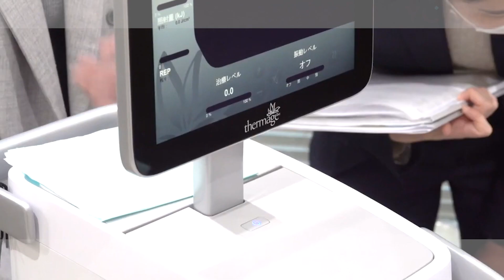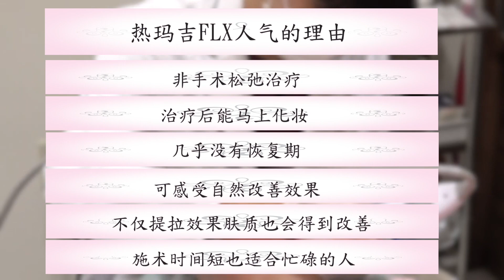【日本医美】热玛吉FXL（第5代）操作篇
热玛吉体验效果大公开！
热玛吉安全安心的理由
专门治疗松弛问题的仪器
美国政府机关认证（FDA）
在世界80个国家超过100万以上案例